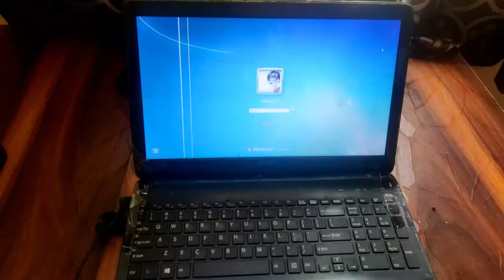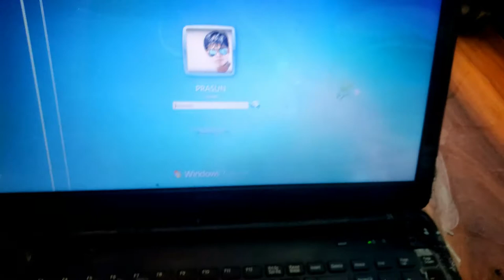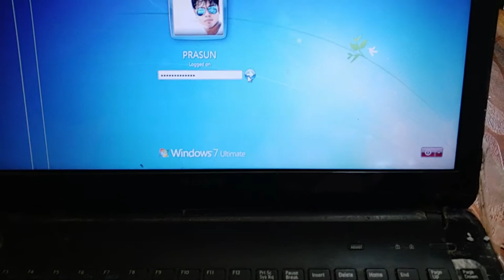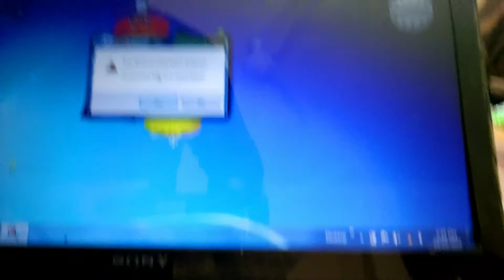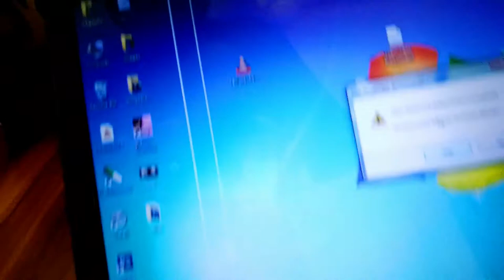Pustaini Laptop open ho gya after 6 years| Prasun Vlogs | Sony Viao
Hello Indians
Hope you guys are doing well. This vlog is my daily routine vlog. Its all about the way I live and execute my daily routine.

Today I have opened my old Sony Viao laptop after 6years which was in broken condition. Hope you will enjoy it.

Keep commenting and supporting.
credit:
Sony Viao